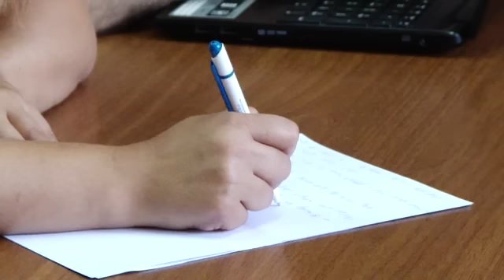Էջմիածինը խանություն է. Ազատ Արշակյան